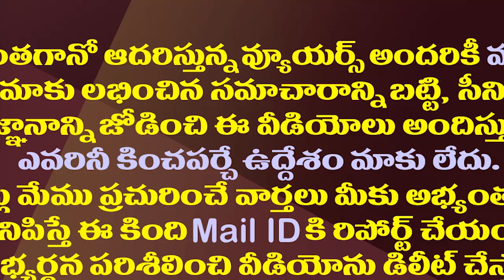అసెంబ్లీ సాక్షిగా చంద్రబాబు పరువు తీసిన కేటీఆర్| Minister KTR Shocking Comments On Chandrababu